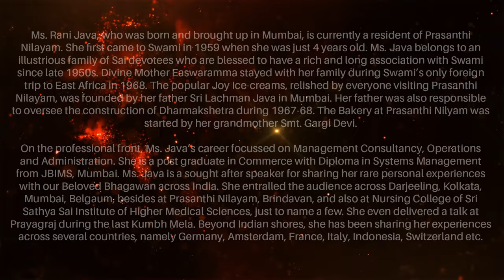HOW does it feel to get MOKSHA? | Rani Java | SAMARPAN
In this special episode of Samarpan, join Ms. Rani Java as she shares her extraordinary journey with Bhagawan Sri Sathya Sai Baba. Ms. Java, born into a family deeply devoted to Swami, has experienced the divine grace and miracles of Bhagawan since her childhood.

During this session, she narrates the awe-inspiring incidents where Swami showed her the Jyotirlinga and assured her of Moksha, confirming that she would have no more births. Her story is one of profound faith, divine experiences, and ultimate liberation.

🔔 Why Watch:
- Discover the miraculous encounter with Swami and the Jyotirlinga.
- Hear firsthand accounts of Swami's divine assurance of Moksha.
- Gain insights into the spiritual journey and divine blessings bestowed upon Ms. Java.
- Experience the deep faith and devotion that led to Swami's ultimate promise.

🔔 Highlights:
- Ms. Rani Java's lifelong connection with Bhagawan Sri Sathya Sai Baba.
- The divine revelation of the Jyotirlinga by Swami.
- Swami's promise of Moksha and its significance.
- Personal anecdotes of divine grace and miracles experienced by Ms. Java.
- The impact of Swami's blessings on her life and spiritual journey.
- Don't miss this incredible session that delves into the profound experiences and divine assurances from Bhagawan Sri Sathya Sai Baba. Tune in to be inspired and spiritually uplifted.

🔔 About the Speaker:

Ms. Rani Java, who was born and brought up in Mumbai, is currently a resident of Prasanthi Nilayam. She first came to Swami in 1959 when she was just 4 years old. Ms. Java belongs to an illustrious family of Sai devotees who are blessed to have a rich and long association with Swami since the late 1950s.

Divine Mother Easwaramma stayed with her family during Swami's only foreign trip to East Africa in 1968. The popular Joy Ice-creams, relished by everyone visiting Prasanthi Nilayam, was founded by her father Sri Lachman Java in Mumbai. Her father was also responsible for overseeing the construction of Dharmakshetra during 1967-68. The Bakery at Prasanthi Nilayam was started by her grandmother Smt. Gargi Devi.

On the professional front, Ms. Java's career focused on Management Consultancy, Operations, and Administration. She is a post-graduate in Commerce with a Diploma in Systems Management from JBIMS, Mumbai.

Ms. Java is a sought-after speaker for sharing her rare personal experiences with our Beloved Bhagawan across India. She has enthralled audiences across Darjeeling, Kolkata, Mumbai, Belgaum, besides at Prasanthi Nilayam, Brindavan, and also at the Nursing College of Sri Sathya Sai Institute of Higher Medical Sciences, to name a few. She even delivered a talk at Prayagraj during the last Kumbh Mela. Beyond Indian shores, she has been sharing her experiences across several countries, namely Germany, Amsterdam, France, Italy, Indonesia, Switzerland, etc.

Engage with us in the comments below to share how Sai's teachings have influenced your life, or ask questions that the esteemed speakers might address in future sessions.